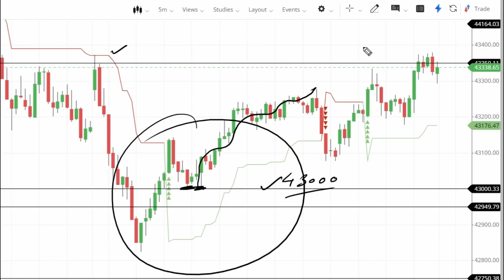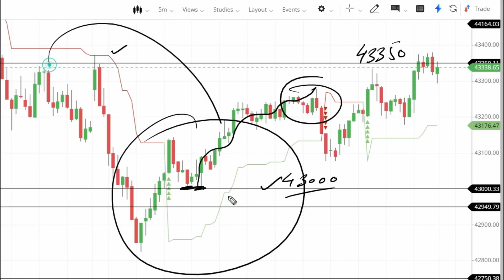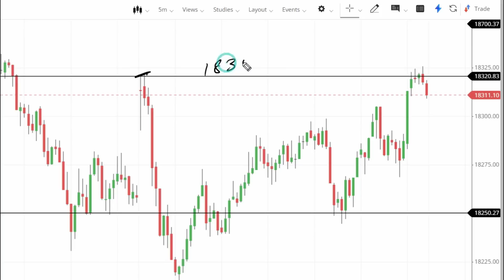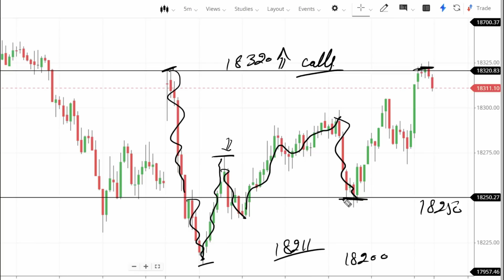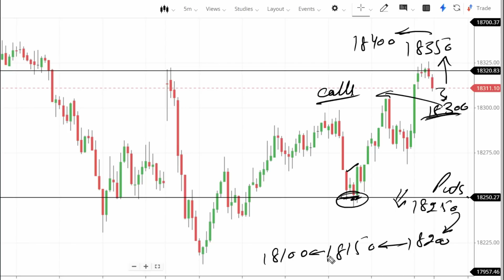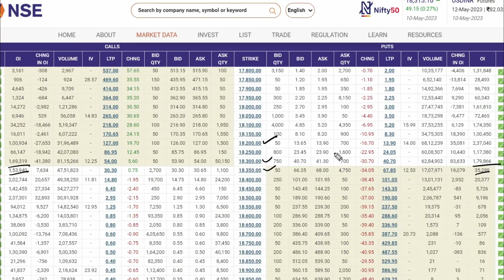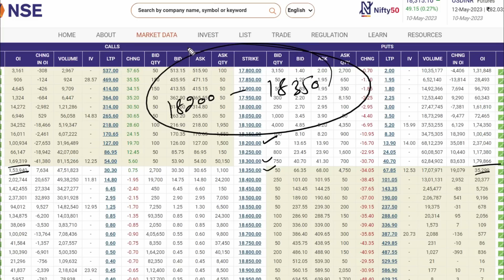NIFTY PREDICTION FOR TOMORROW & BANKNIFTY ANALYSIS FOR 11 MAY 2023 | MARKET ANALYSIS FOR TOMORROW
NIFTY PREDICTION FOR TOMORROW & BANKNIFTY ANALYSIS FOR 24TH MAR 2023 | MARKET ANALYSIS FOR TOMORROW

After account opening add fund, start trading in our account only & send screenshot of trades on this Telegram ID number , then we will add you.

Topics Covered

nifty analysis
banknifty analysis
stocks analysis
Banknifty Prediction
Nifty Prediction
stocks analysis
tomorrow share market tips
market tomorrow